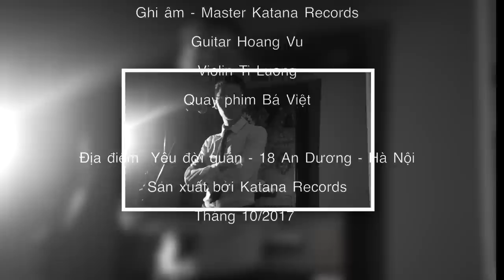[Official MV] Mấy khi - by Nguyễn Thanh Minh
Sáng tác : Nguyễn Thanh Minh
Sản xuất : Katana Records

HOTLINE 24/24 : 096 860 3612 hoặc 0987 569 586
ĐỊA CHỈ : 18A Ngõ 178 Thái Hà